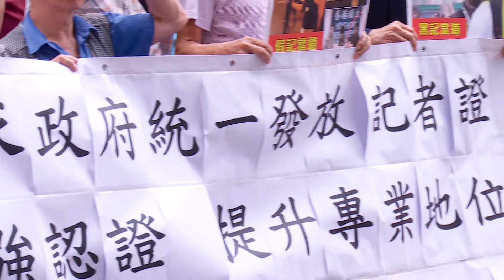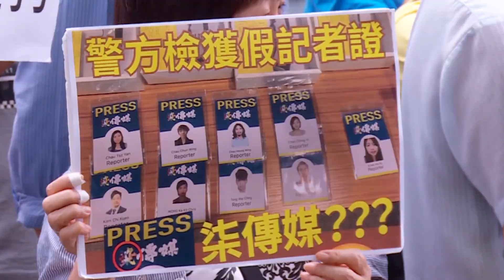The double standards of HK press